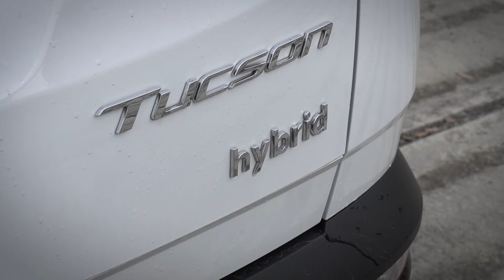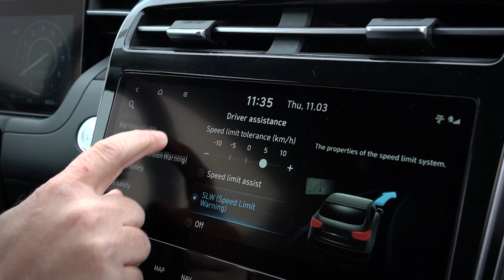2022 hyundai tucson 1.6 T-GDI HEV impression - test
2022 hyundai tucson 1.6 T-GDI HEV impression - test